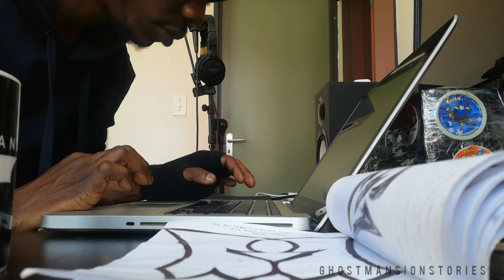MAKING A BEAT _ GHOSTMANSIONSTORIES _ MAKING MASOJA